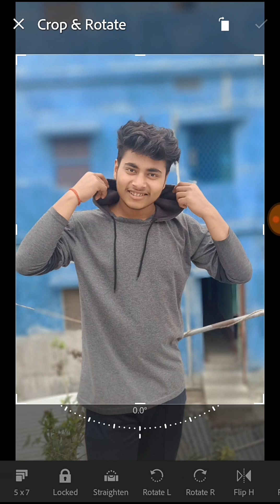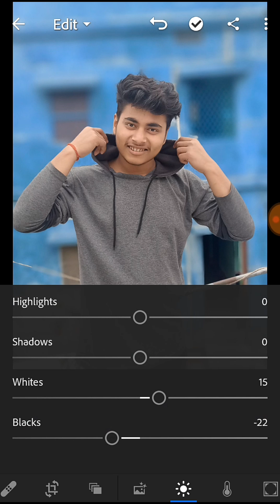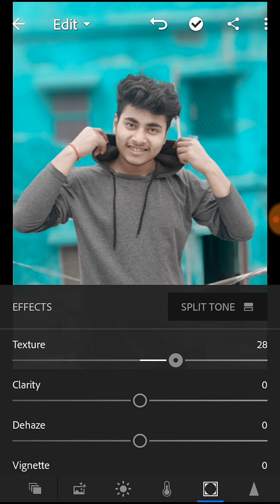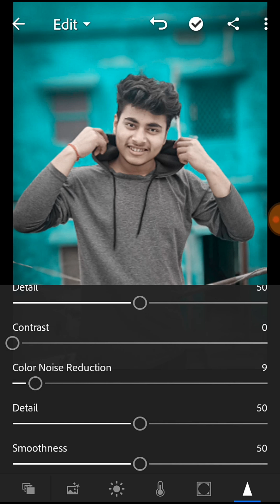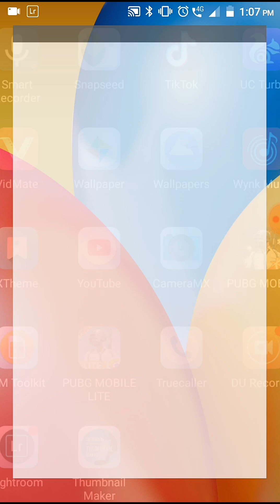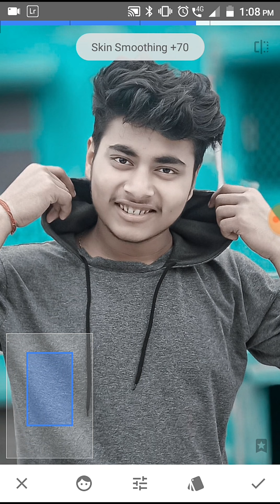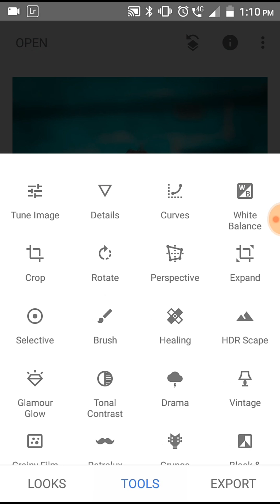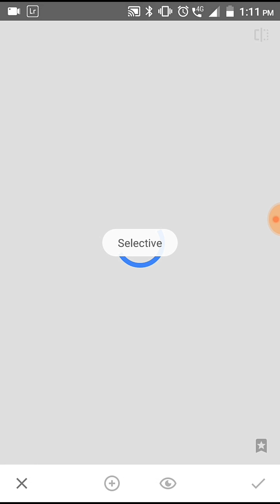Lightroom & Snapseed Background change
Snapseed and lightroom
 दोस्तो आपको यदि कोई भी कठिनाई हो रही है फ़ोटो एडिट करने  में तो मेरे 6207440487 नम्बर पे फ़ोटो भेज दीजिये मैं एडिट कर दूंगा लेकिन मेरे इस चैनल को सब्सक्राइब जरूर कीजियेगा